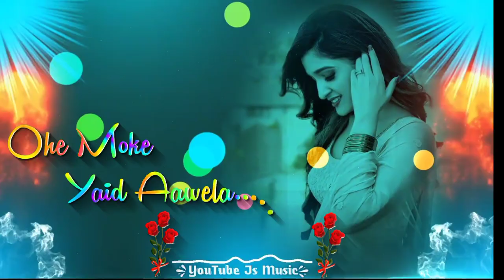New🥀Nagpuri Status//❣Ego Sundarili🥀Gori Ke Mor❣//❣Whatsapp❤Status Video ❣2022💞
Song - Ego Sundarili Gori Ke Mor Dil

कृपया ध्यान दें--- यह चैनल किसी गलत उपयोग के लिए नही बनाया गया है। अगर मैंने आपका कोई गाना अपलोड किया है। धन्यवाद। ❌❌❌🚫 WARNING 🚫❌❌❌ Fake strike करने वाले पर कानुनी कारवाई की जाएगी।